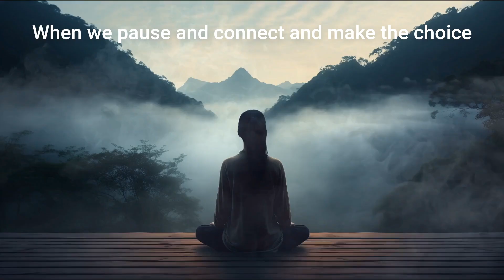Ep. 258: Listen To The Symptoms, Treat The Cause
Symptoms are most commonly an indicator of a deeper issue or trauma manifesting physical plane. The collective consciousness is currently going through a reframe of how to treat a symptom, by also addressing the root cause. This podcast with Rachel Baker is about how we can use pain and physical disease as a window into our mental, emotional and spiritual shadow.

The Masters of Self University PODCAST is your highest source of Sacred Truth and Universal Wisdom, offered by Rachel Fiori, mystical teacher, psycho-energetic healer, & CEO. Join our journey of soul transformation with hosts Ellie Lee, Danny Morley, and the rest of our amazing Certified Mystical Life Coaches.